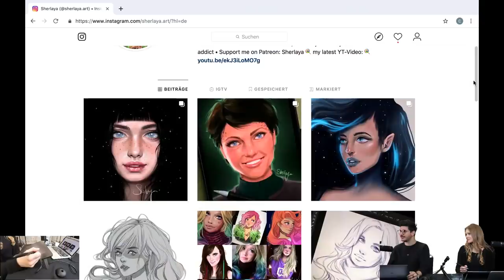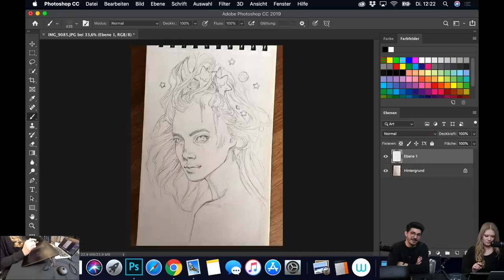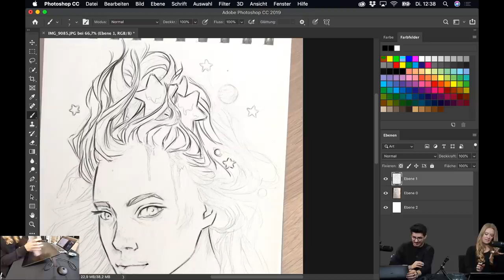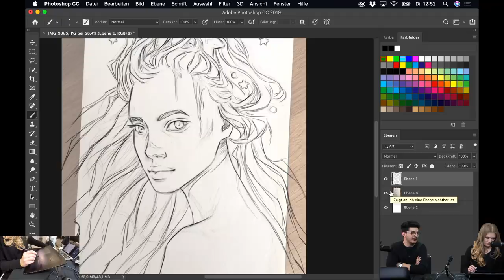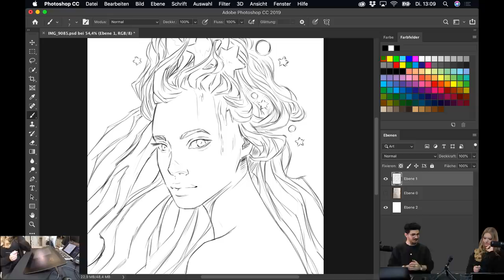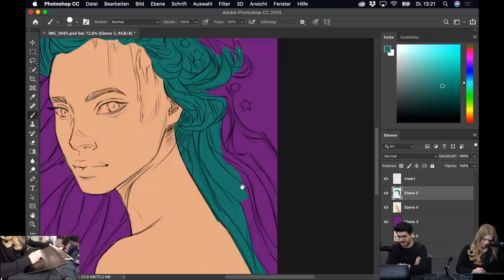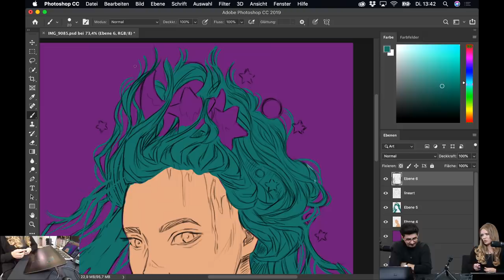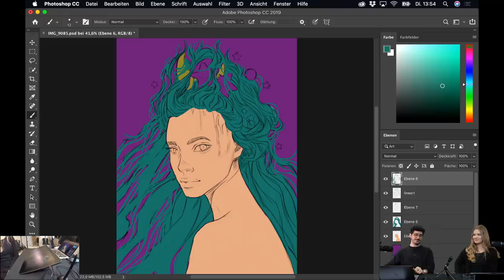Fantastische Illustrationen mit Sherlaya - Adobe Live 1/3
Hier geht es zum zweiten Teil von Adobe Live mit Sherlaya

Hier geht es zum dritten Teil von Adobe Live mit Sherlaya

Illustratorin Sherlaya zeichnet ihre Characters in Photoshop CC und am Wacom. Wie genau sie das macht, könnt ihr in ihrer Session sehen.